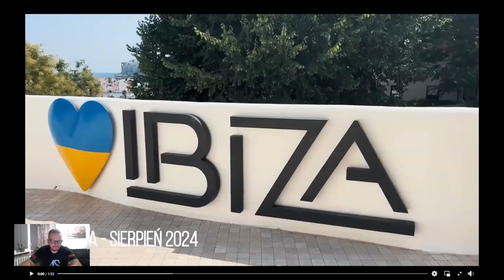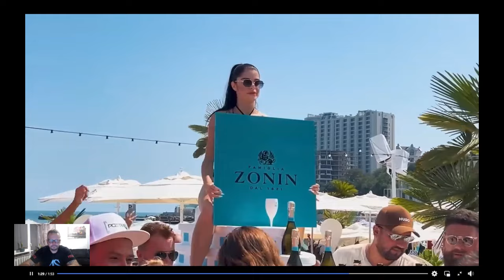Podpuścili Ministra! Ukraina się bawi..."wojna" na plażach. Za co płacimy? To jak to w końcu jest?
Chcesz wiedzieć jak mnie wesprzeć w mojej skromnej działalności???
Super! Dziękuję ślicznie:) Już mówię jak można...

Postaw mi kawę bym nie zasnął w drodze :)

Dokonując przelewu darowizny na konto:

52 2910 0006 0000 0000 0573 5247
w tytule wpisz DAROWIZNA

Masz pytania? Spostrzeżenia? Swoje zdanie na dany temat? Propozycje tematów? Napisz do mnie: